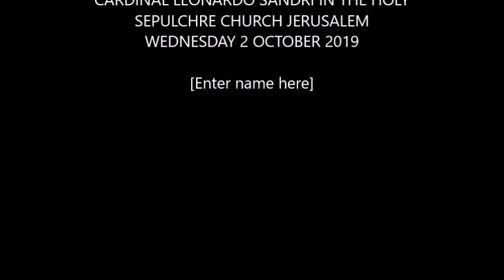زيارة الكاردينال ليوناردو سندري CARDINAL LEONARDO SANDRI HOLY SEPULCHRE CHURCH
زيارة الكاردينال ليوناردو سندري في كنيسة القيامة 2 تشرين الاول 2019 تصوير                 كريستيان لاند سينت جوني